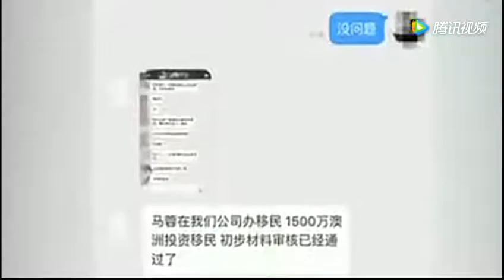马蓉因宋喆被抓向王宝强求情，移民计划被迫终止！